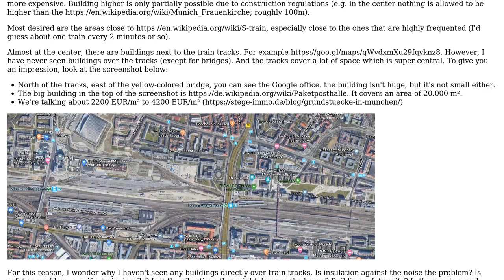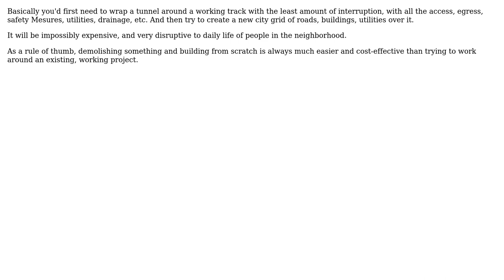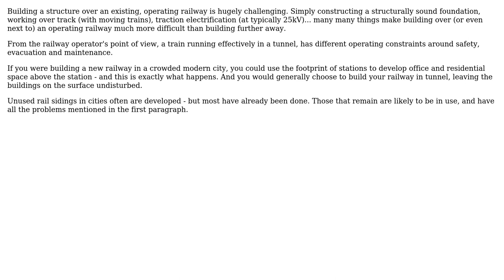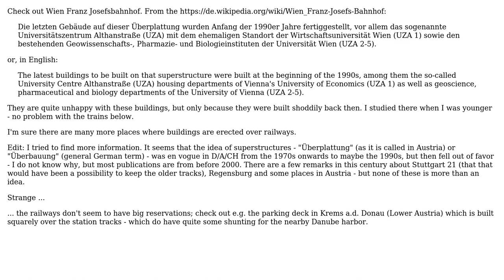Engineering: Why is building houses over train tracks way more difficult / expensive?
With thanks & praise to God, and with thanks to the many people who have made this project possible! | Content (except music & images) licensed under CC BY-SA | Music | Images & others | With thanks to user Martin Thoma user kamran user H.M. Muller user Guest user Forward Ed and the Stack Exchange Network Trademarks are property of their respective owners. You are responsible for your own actions.